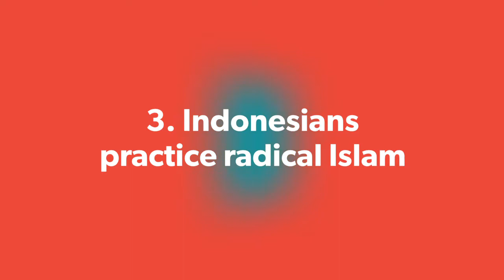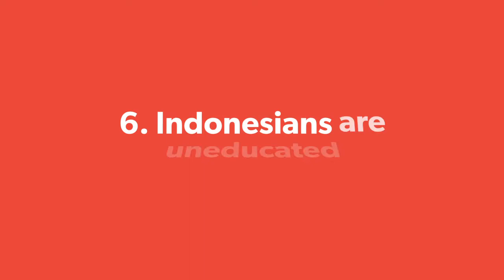Top 10 Stereotypes All Indonesians Hate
Every country in the face of the world is identified with one major thing, some crime and some cultural values, but all for this head knowledge may not be true and apply to all dwellers of the country. They are stereotypes that needs be debunked and well understood, find out 10 of the major stereotypes that every Indonesian have to face in the face of the rest of the world, and they hate to!